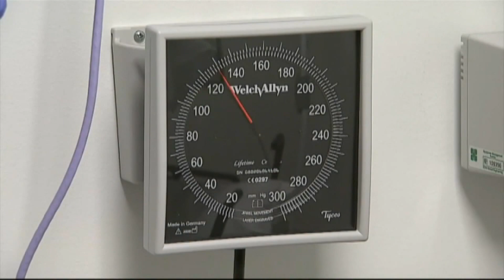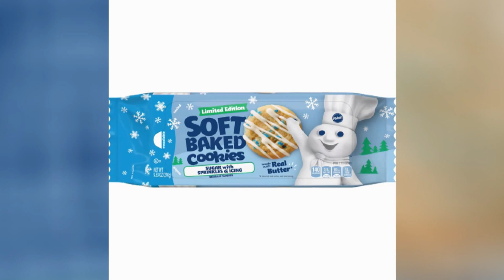Dec. 11: Rising food costs, avoiding gift card scams, and ready-to-eat cookies